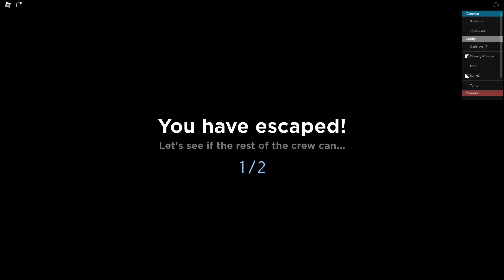IPS2 Turbo Action Replay - Super Duper Extreme Competitive Speedrun Plus Ultra Turbo Outcome Winner+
It's just Serious Bizznizz, GreedyBizznizz.

very late april fools, I know I said I wasn't gonna upload today but y'all got pranked lol!